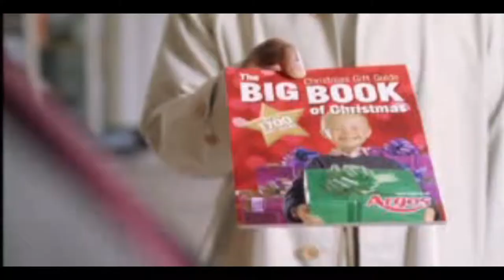Christmas TV ads for Mail on Sunday (1998) and Argos (2005)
Christmas TV commercials for Mail on Sunday (1998) and Argos (2005)